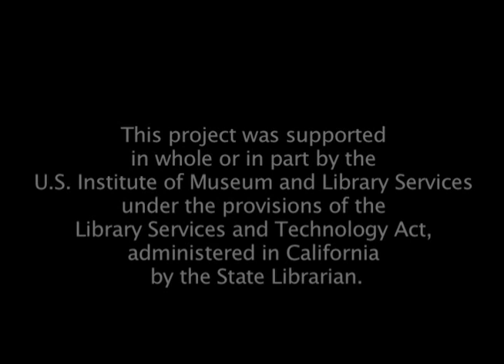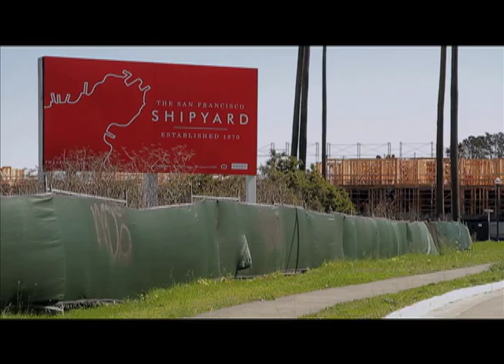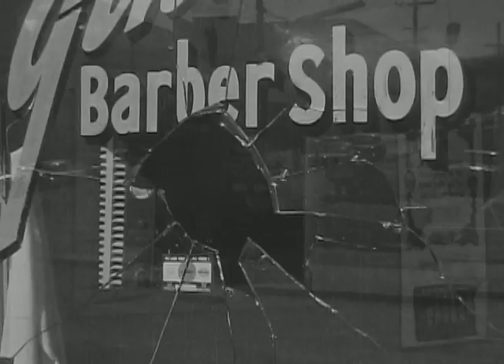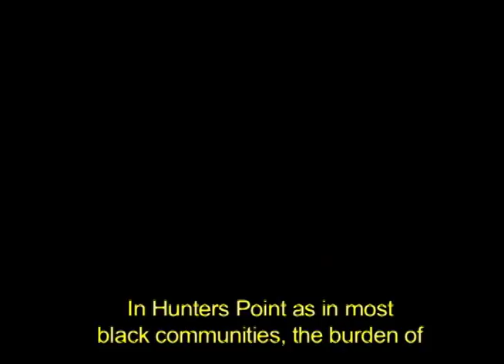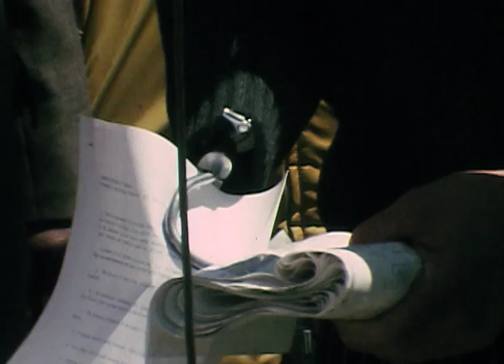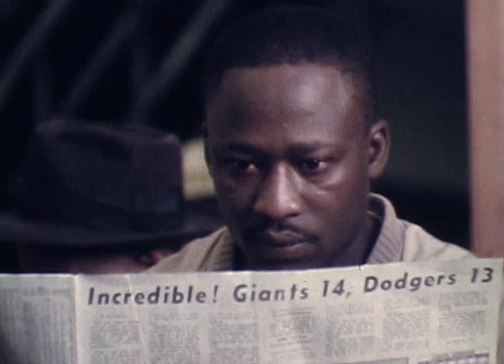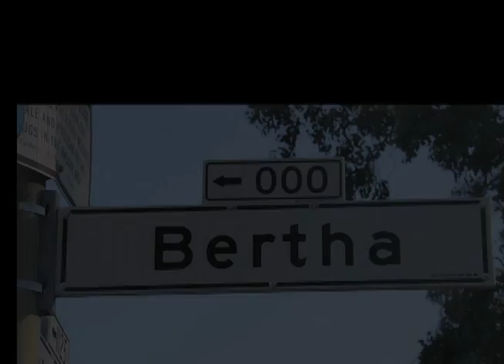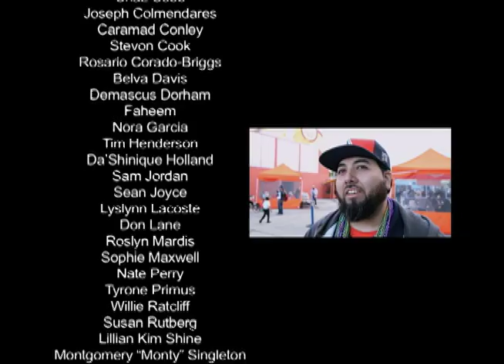Point of Pride: The People's View of Bayview/Hunter's Point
Point of Pride: The People's View of Bayview/Hunter's Point, a documentary film about the Bayview Hunters Point neighborhood. Point of Pride combines archival footage from the 1950's 60's and 70's with present-day viewpoints and reactions to these images from the past to create a compelling portrait of a community marked by struggle and fueled by hope.

Point of Pride is the culmination of a year long grant, Remembering and Restoring the Multimedia History of Bayview Hunter's Point. Community partners included the San Francisco Public Library, BAVC and San Francisco Bay Area Television Archive at San Francisco State University.

Executive Produced by Bay Area Video Coalition
Produced by DWM Producing
In association with San Francisco Public Library & San Francisco State University
Funded by Institute of Museum and Library Services & California State Library

This project was supported in whole or in part by the U.S. Institute of Museum and Library Services under the provisions of the Library Services and Technology Act, administered in California by the State Librarian.

"Point of Pride" Production Unit
Latiece Brown
Prince Dean
Karwanna Dyson
Jasmine Hernandez
Randi Jacobs
Marcus Lewis
Dimitri William Moore
Natalie Teter

Film Archivist
Alex Cherian

Archival Footage Available Online
Courtesy: KRON-TV4
Courtesy: CBS5 KPIX-TV/San Francisco-Oakland-San Jose
Courtesy: KQED
"Take This Hammer" Originally prodcuced by KQED, Courtesy WNET
Source: Bay Area Television Archive

Additional Post Production Services by
Lawrence Richford

Music
"My Introduction"
From My Introduction by Day-Day
Produced by Emilio Diaz
Released 28 May 2014
Published by BUMP Records

"Slow & Sexy"
"Dream Pad"
"Melodic"
Produced by SkubyD

"I'm So Vicious"
From the album Vicious Lessons
Produced by T.C. Recorded at T.C. studio
Published by Jamie Redmond & Tomie C. Witherspoon
For Tapped Out Music.
BMI May 1 2014